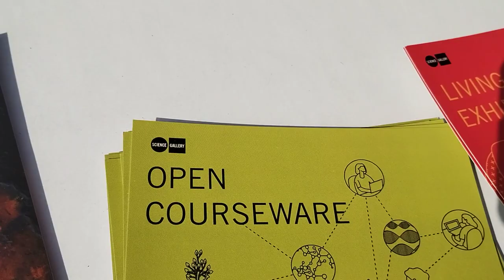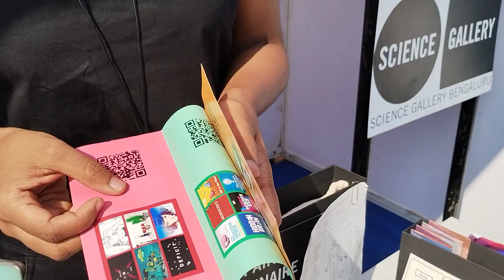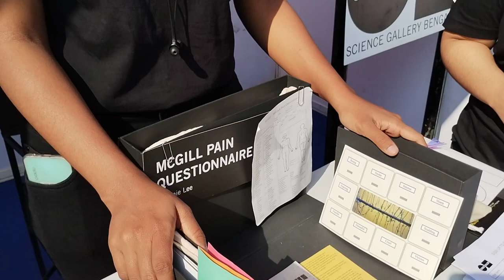What is the Science Gallery in Bengaluru all about?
Science Gallery Bengaluru (SGB) is a not-for-profit public institution for research-based engagement targeted at young adults working at the intersection of the human, natural, and social sciences, and engineering, art, and design.
SGB’s public engagement model moves beyond participation, and towards proactive involvement through ever-changing research festivals anchored by interdisciplinary exhibitions, programmes, and public events consisting of research-based engagements led by artists and scholars from diverse backgrounds. SGB is established with the founding support of the Government of Karnataka and three academic partners—Indian Institute of Science, National Centre for Biological Sciences, and Srishti Institute of Art, Design and Technology.
Our mission is to ‘bring science back into culture’ by:
Empowering Young Adults with our Mentorship Initiative that encourages non-evaluative, self-motivated, hands-on learning. We provide exposure to research practices and nurture future research pioneers and active citizens.
Shaping Culture with our Public Engagement and Community Initiatives that contribute to building a society with critical appreciation for the rigour of science, an ability to ask good questions, and participate in better informed public debates.
Open Research at our Public Lab Complex (opening in 2024) that encourages open-ended experiments through collaborations for young adults and experts. We provide access to research tools and outcomes outside institutional walls to catalyse antidisciplinary thinking and intergenerational co-inquiry. Recorded by Frederick Noronha/FN.